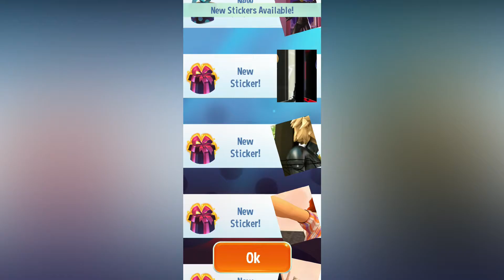Miraculous Ladybug - Gameplay Walkthrough Part 4 - Level 16 - 20 Queen Chloe (iOS, Android)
Miraculous Ladybug & Cat Noir on the SuperGames Channel

An OFFICIAL Miraculous Ladybug app - don’t let any old red with black polkadot games fool you! This game is the real deal!

Join Miraculous Ladybug and Cat Noir on their Paris rescue mission, in this challenging, addictive & super fun runner!
Paris, your beloved city, is in trouble, and only you can save it from destruction! Turn into awesome superheroes Miraculous Ladybug and Cat Noir, enter the Miraculous universe and run through the streets of Paris as you avoid obstacles and defeat villains.

Everyone thinks you’re just an awkward teenager. But you’ve got a SECRET. You may be a run-of-the-mill teen by day, but by night you become a superhero. The city of love is in danger of being taken over by the mysterious supervillain Hawk Moth and his evil Akumas, and it’s up to you to save it.

* Leap over rooftops & run through alleyways to save the day
* Dodge obstacles in your path
* Play as Marinette & Ladybug, Adrien & Cat Noir
* Collect tokens & other surprises as you explore Paris
* Collect awesome power-ups
* Face off with dangerous villains Dark Cupid, Stormy Weather, The Bubbler & more